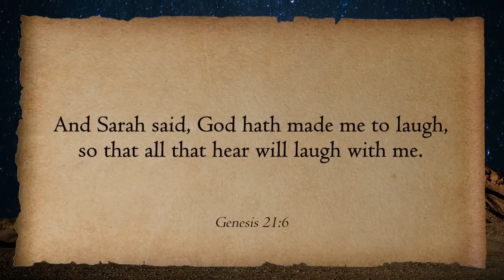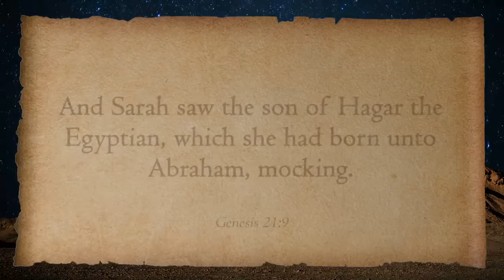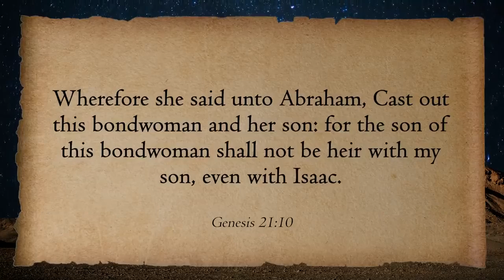Hagar is sent away from the house of Abraham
Tyler Griffin and Taylor Halverson discuss when Hagar is sent away from the house of Abraham